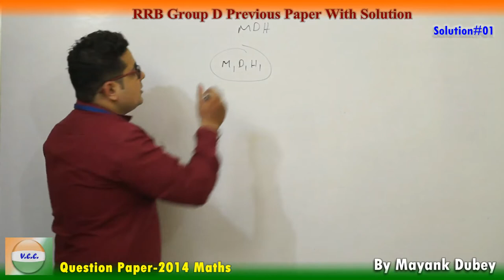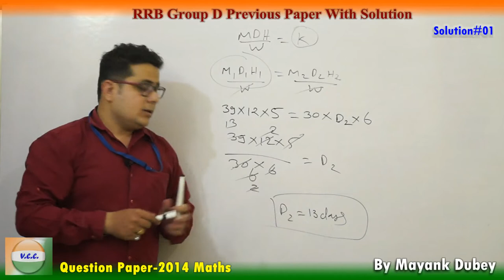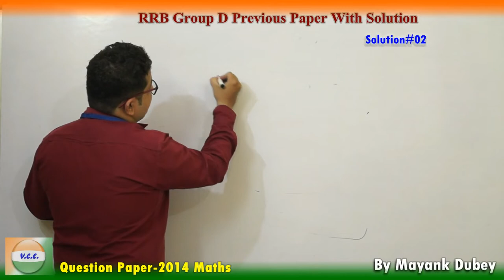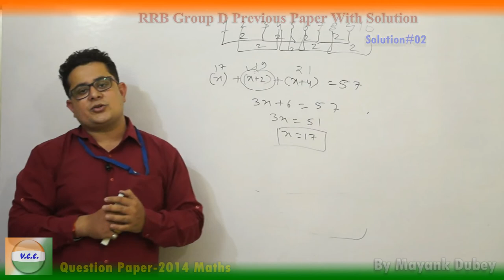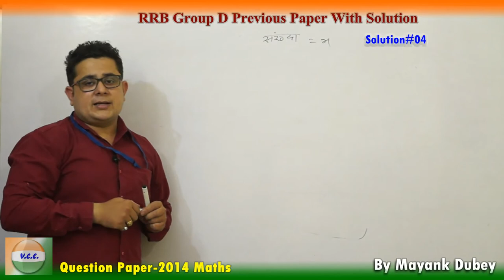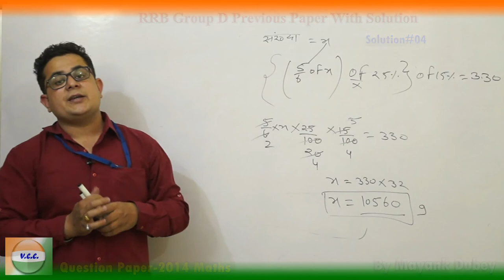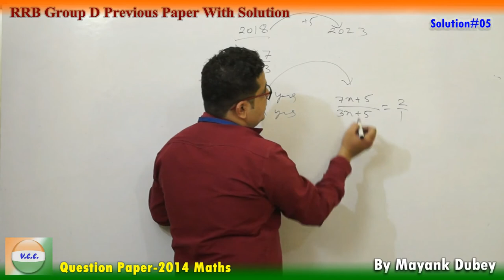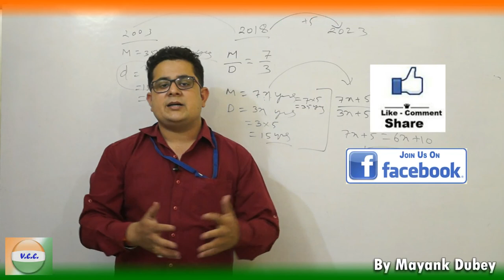Railway RRB [Group-D] 2014 Papers with Solution Part#01